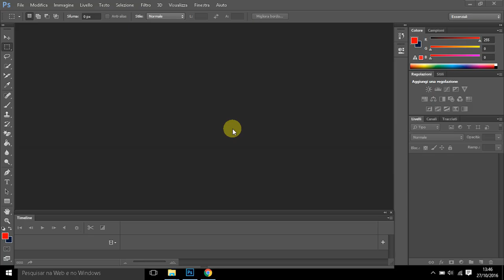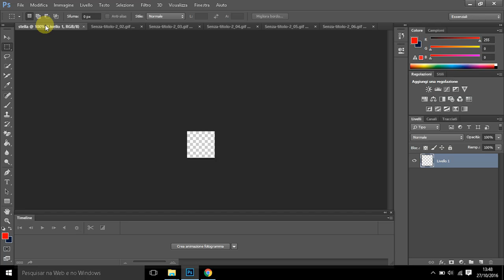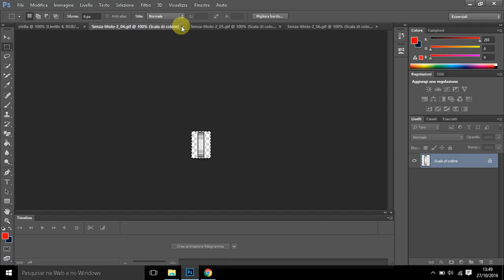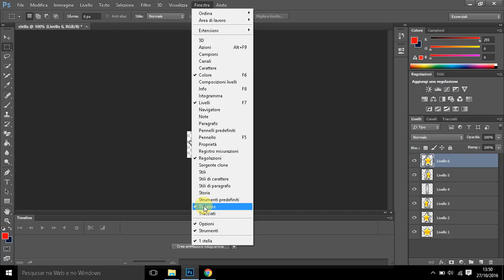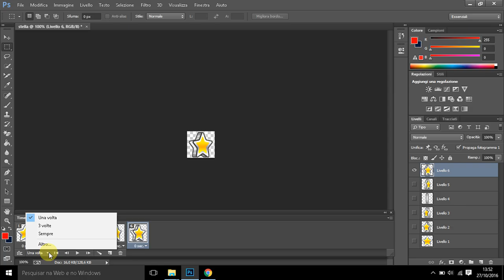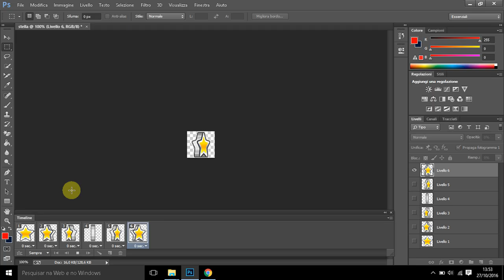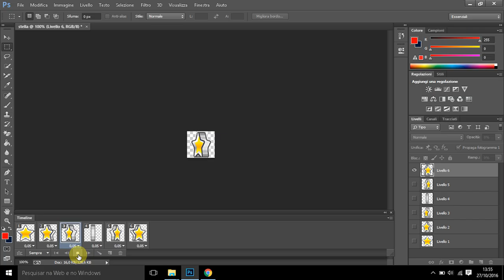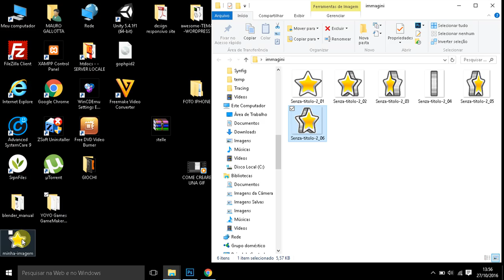COMO CRIAR GIF ANIMADA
MELHOR MANEIRA DE CRIAR GIF ANIMADA
pode baixar este sprite para testar o video